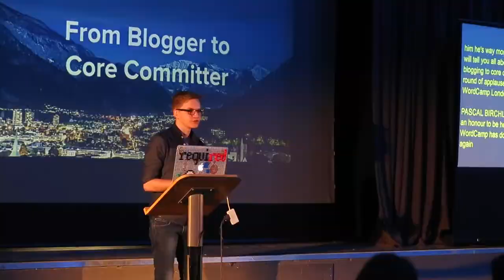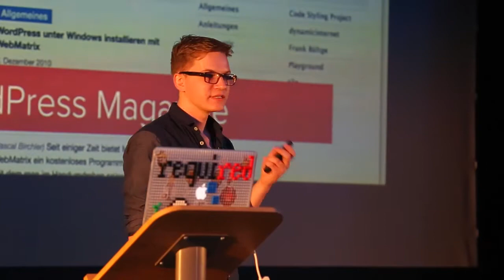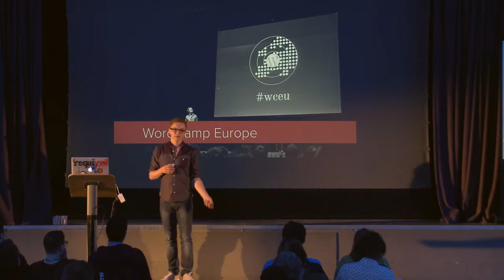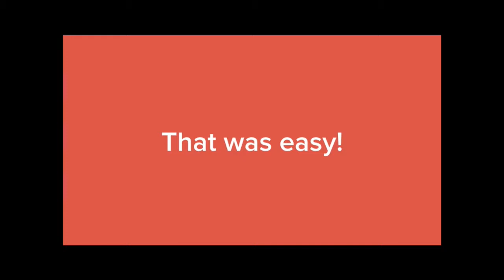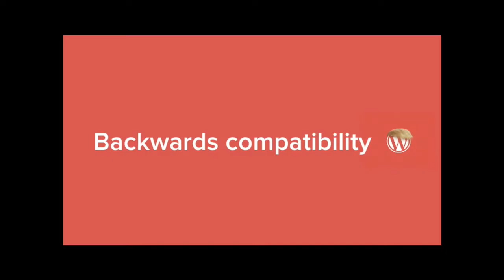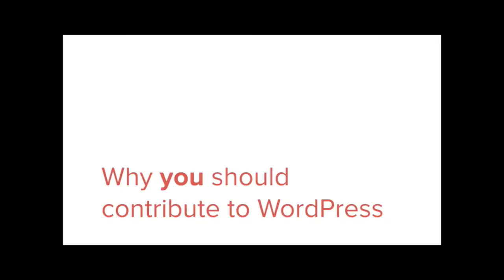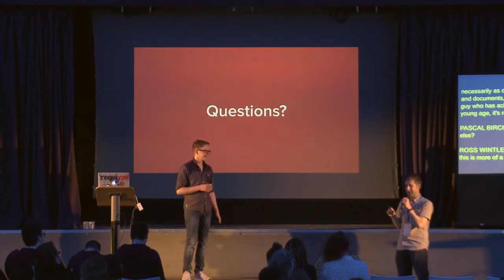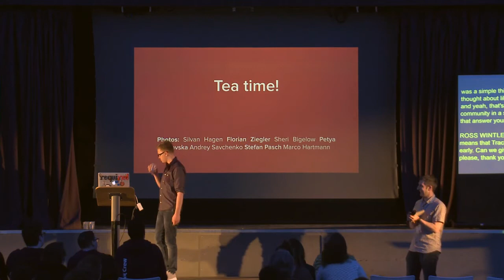Pascal Birchler: From Blogger to WordPress Core Committer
I’ll talk about my humble beginnings as a WordPress user and how I eventually got commit access to WordPress core. By telling my unique story I want to show how rewarding contributing to an open-source community can be and inspire people to do the same. I’ve been using WordPress since 2006, but only in the last three years I’ve been contributing heavily to the open-source project. I began attending the local meetup and the very first WordCamp in Switzerland. I attended WordCamp Europe 2013, where I submitted my first patch to WordPress core. Fast-forward to 2015, when I decided to develop a feature for embedding WordPress posts on other websites that made it into WordPress 4.4. How do these embeds work and what is it like to lead such a project? What does breaking the web by introducing bugs feel like? At the end of 2015, I attended WordCamp US where I was announced as one of seven new guest committers to the WordPress project. It wasn’t always an easy journey, but it has always been rewarding and I could always count on the helpful people around me. I will talk about the various ways people can contribute to WordPress and what it takes to be a core committer. Also, I will reveal what Swiss chocolate has to do with the latter…